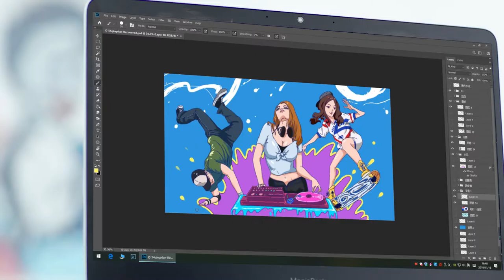HUION HS611 Digital Graphics Drawing Tablet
◀ HUION HS611 DRAWING TABLET ▶
📦 VIEW ON AMAZON
Different from other pen tablets, Huion HS611 is available in three colors, Coral, Red, Starry Blue, and Space Grey, which not only makes the pen tablet more appealing but also offers more choices to users who pursue individuality.